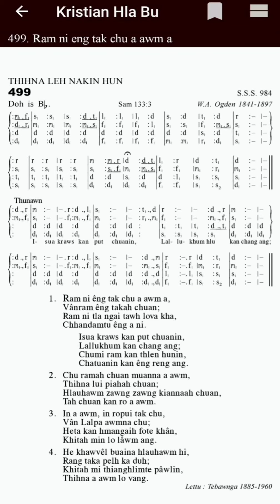KHB 499 'A' RAM NI ENG TAK CHU A AWM A